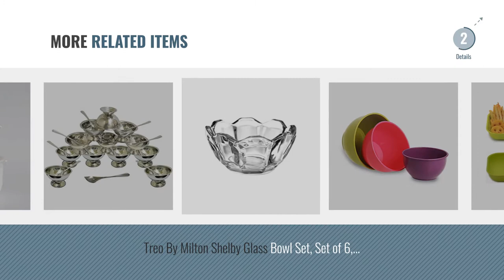Top 10 Bowls Set [2018]: All Time Plastic Mixing Bowl Set, 800ml, Set of 4, Multicolour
Top 10 Bowls Set [2018]

All Time Plastic Mixing Bowl Set, 800ml, Set of 4, Multicolour by All Time

HAZEL Steel Vatti / Bowl - 6 Pcs Set - Large by HAZEL

All Time Plastics Classic Mixing Bowl Set, 4-Pieces, Multicolour by All Time

Silverware - Premium Quality Round Shape soup Bowls Set (6 Bowl and 6 Spoon) - Microwave by SIlverware

Homray Opulence Microwave Safe & Unbreakable Square 350 ml Bowls (Set of 12) by Homray

JVS DIP DIP 1 Snack Bowls PARTY PACK (set of 12) by JVS

All Time Plastics Classic Mixing Bowl Set, 7 Litre, 3-Pieces, Multicolour by All Time